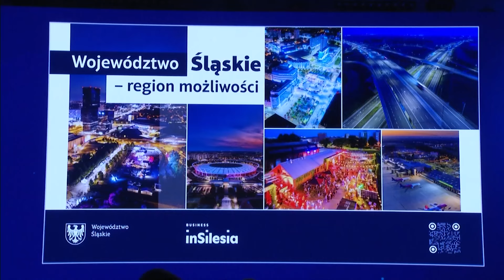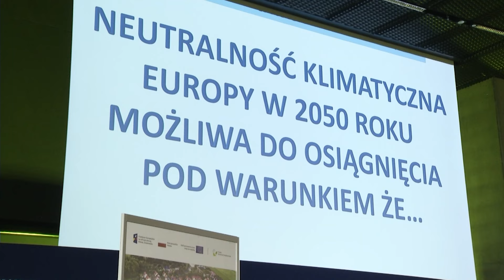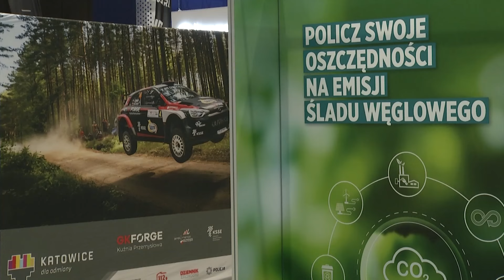Racibórz. Wiadomości RTK 30.10.2024